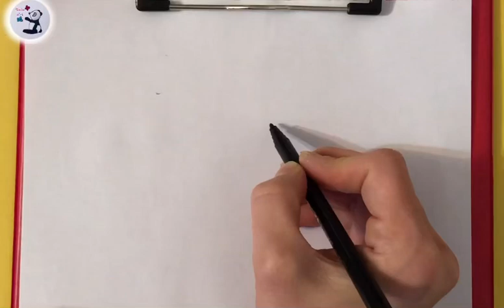Mother's Day Drawing | Eid drawing | رسم عيد الام | رسومات العيد | تعليم الرسم | رسم سهل | رسم للام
في هذا الفيديو سوف تتعلم الرسم والتلوين بكل بساطة وسهولة

How to draw a Girl Backside Drawing

 girl back pose drawing

 a easy girl drawing

 Girl wearing beautiful dress

 Girl wearing a beautiful prom dress

 easy girl drawing for girls

 Beautiful girl drawing for beginners

 step by step girl drawing

 pencil sketch tutorials

 easy pencil sketch tutorials for beginners

 easy backside girl drawing

= Tools used in this

 = paper A4

 = faber B2 black charcoal pencil

 castell

 Wooden colors: faber kastell, watercolor pens: faber castell

 = watercolor: fatih

 And more colors

 = Video drawing tools and colors

 It's on my channel

 =Note: If you have a hobby of drawing

 And you want to start and develop your hobby. You don’t need a lot of tools. Use what you have available. Any type of color does not affect and any type of paper you draw on does not affect.

 Better

 If you want to see more of my videos, click

 kjw

 Likee: yildizart.7

 Yildiz Facebook: Yildiz-art

=الادوات المستخدمة في هذا الفيديو
=الورقه a4
=قلم رصاص b2
قلم فحم اسود ماركة faber castell

=الالوان الخشبية:faber kastell
الاقلام المائية :faber castell
 =الالوان المائية : fatih
والمزيد من الالوان
=فيديو ادوات الرسم والالوان يوجود في قناتي
=ملاحظة : اذا عندك هواية الرسم وحابب تبدأ في هوايتك وتطورها
مابدك ادوات كتير استخدم المتوفر عندك اي نوع ألوان مابيأثر
واي نوع ورقة ترسم عليها ما بيأثر
المهم تبدأ بهوايتك وترسم ويكون عندك اصرار انك تكمل وتتطور

إذا كنت تحب عملي ، من
فضلك ، شارك ، اعجب ، علق واشترك بالقناة دعما لنا لتقديم الافضل
إذا كنت تريد مشاهدة المزيد من مقاطع الفيديو الخاصة بي ، انقر هنا: